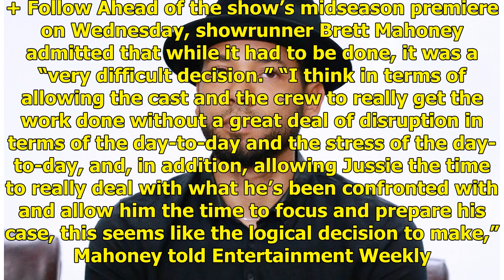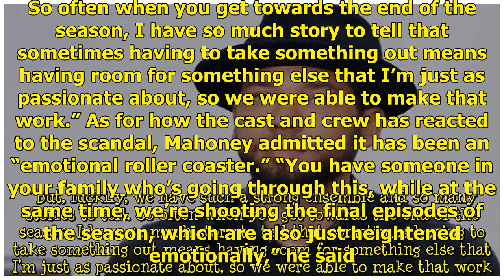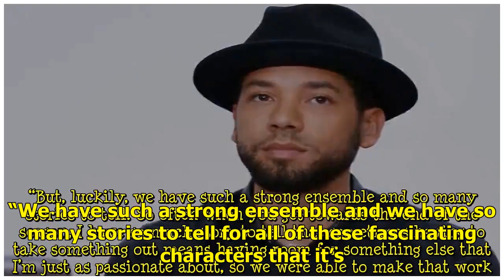Empire Showrunner Says Jussie Smollett's Scandal Has Been an 'Emotional Roller Coaster' for the Show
Jussie Smollett‘s future on Empire remains to be seen. The actor has been indicted with 16 counts of disorderly conduct for allegedly filing a false report claiming two men attacked him in an apparent hate crime in January. He has maintained his innocence and is due in court on Thursday. In the mean...